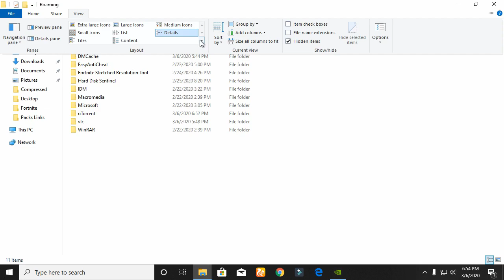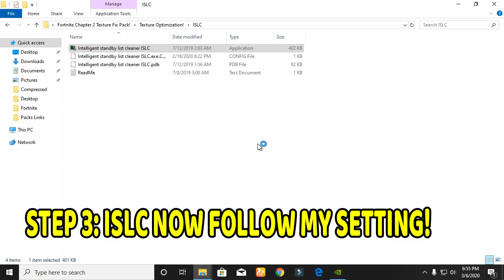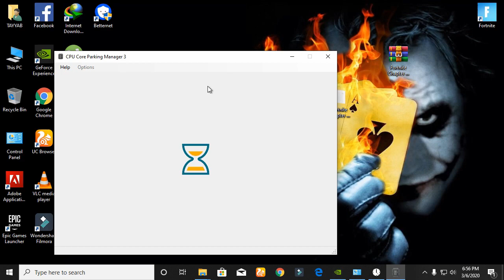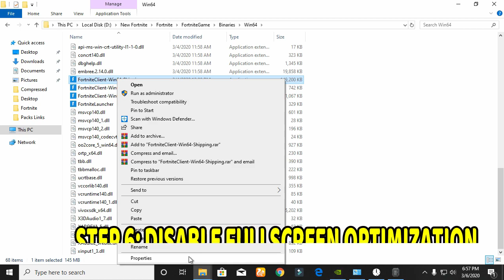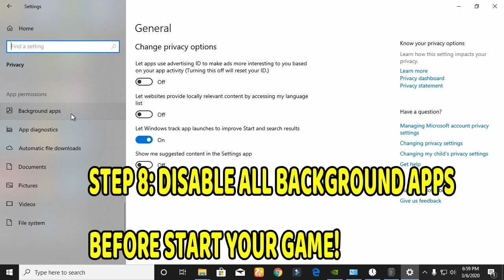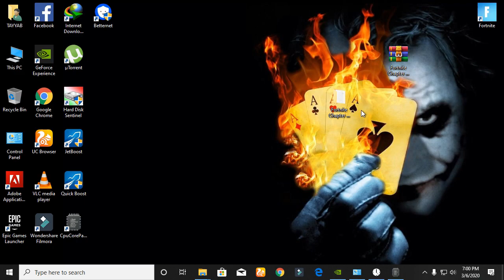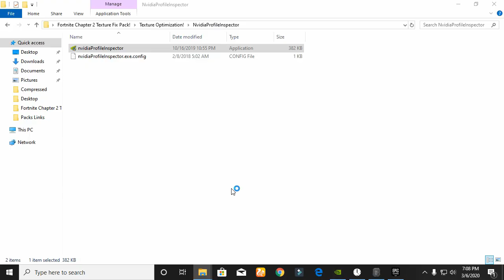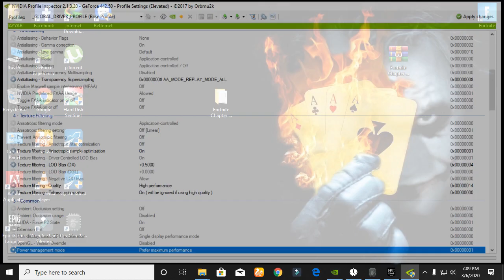Fortnite Chapter 3 Season 1 Texture not Loading PC Fix/Boost FPS in Fortnite on Low End PC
In This Video I will show you how to fix fortnite texture not loading problem after new update in chapter 3 season 1. Make Sure Watch Video Until End Follow Each Steps Carefully!
Lets try for 500+ Likes!  Do your part and hit "Like" now!

🔧20 Tricks to BOOST FPS / REDUCE INPUT LAG in Fortnite Chapter 2 (2020)